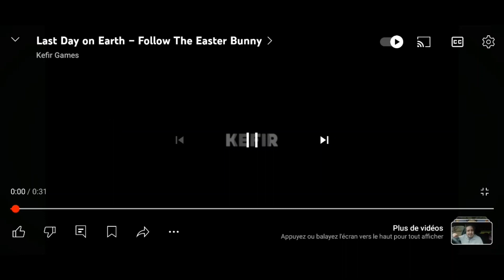Je gagne un item ultra rare a l'event de Pâques sur last day on earth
Voici donc l'event de pâques en attendant une vrai mise à jour
Bon visionnage